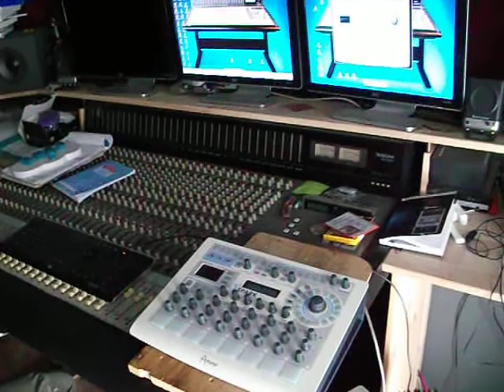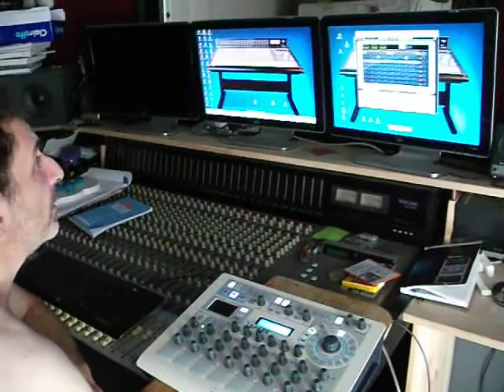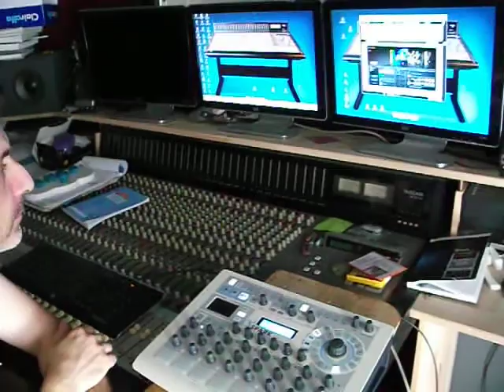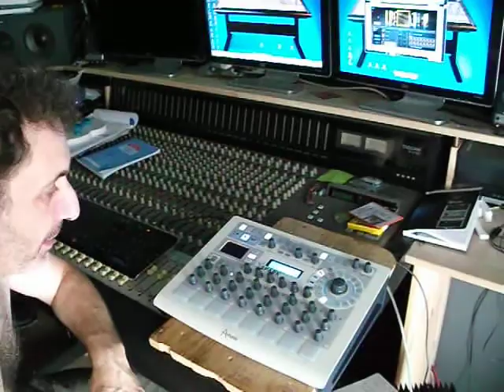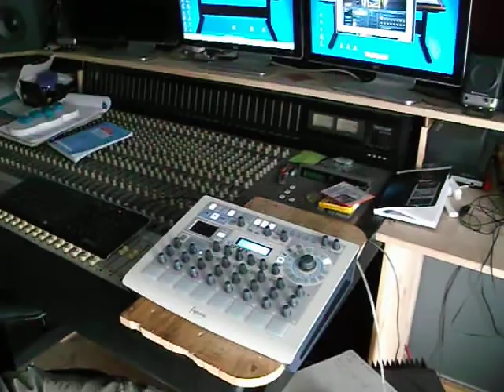Présentation de la Spark d'Arturia par mon voisin Alain.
Présentation de la Spark d'Arturia par mon (ancien) voisin Alain au bout de trois jours…

(son déformé par l'appareil photographique en mode caméra)